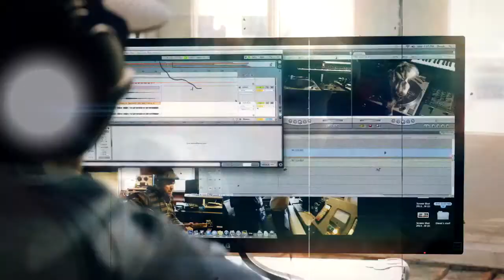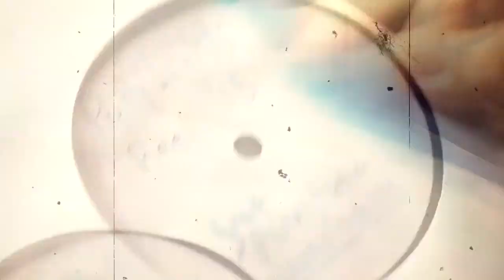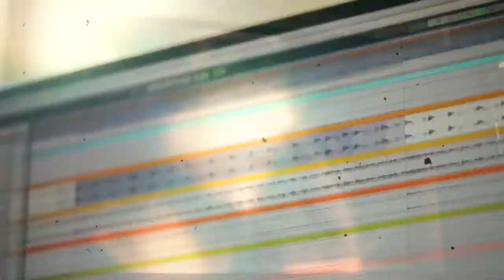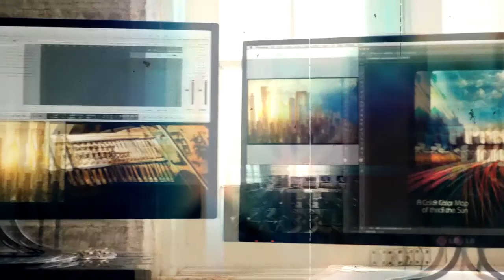Delle Haensch - Pacific Time (1982)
Video: Pretty Lights - Around The Block by Anthony Dickenson